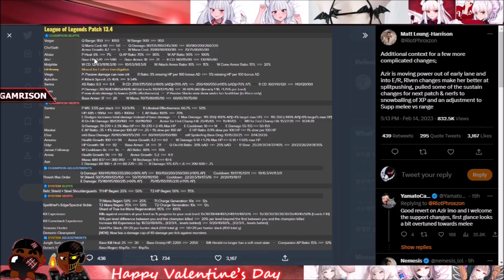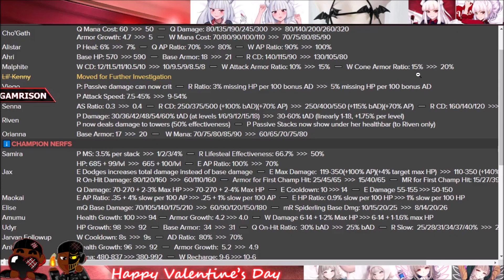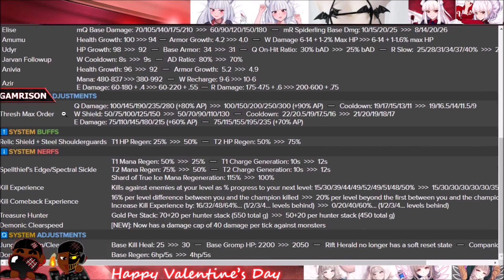No, He Is NOT Suddenly In This Game... League Of Legends Let's Talk Jinx 325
I misread Malphite, but no, let's discuss the coming Patch 13.3 for League Of Legends for this episode of Let's Talk Jinx!